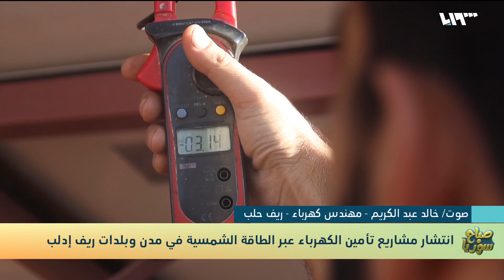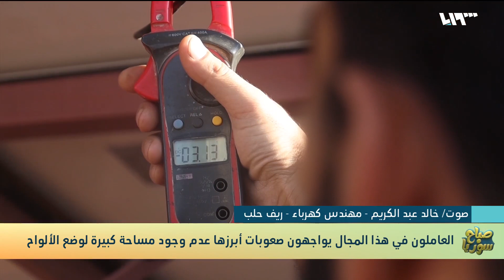توسع مشاريع الطاقة الشمسية في مدن وبلدات ريف إدلب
هذه المشاريع ذات فائدة الكبيرة كونها تساهم في زيادة فرص العمل، وتقليص حجم استيراد الكهرباء من تركيا، لكن مستثمرو هذه المشاريع يواجهون عدة صعوبات أبرزها عدم وجود مساحة كبيرة لوضع الألواح بها.